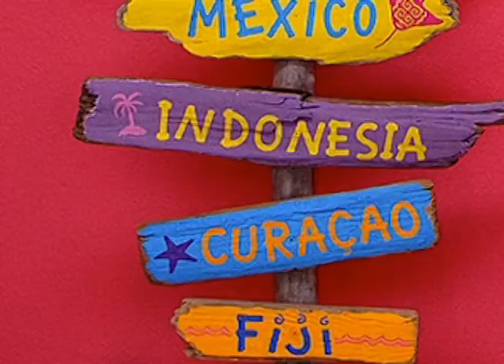Seamos felices hoy